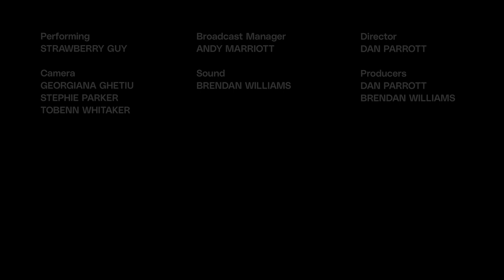Strawberry Guy (Live from Low Four Studio)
Performing tracks from his debut album 'Sun Outside My Window', Liverpool's Strawberry Guy dreams his own bedroom symphonies and then paints them into existence.

Low Four is a live-streaming music TV platform, recording studio, music venue and Cloudwater bar, located on Deansgate Mews at the Great Northern Warehouse